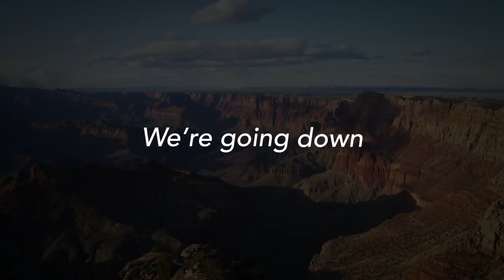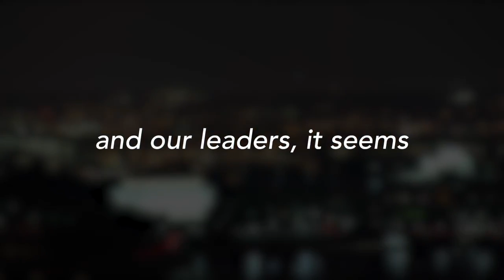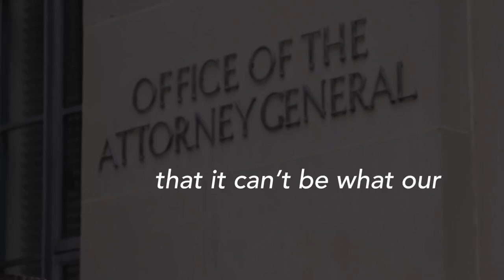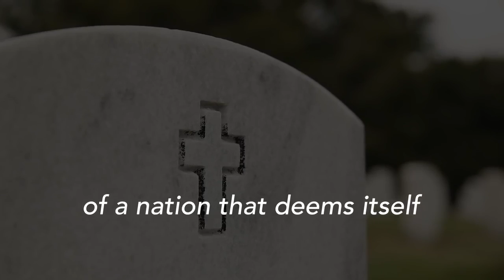"Undemocratic" lyric video performed by the Jay Sekulow Band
This is a lyric video for the original Jay Sekulow Band song "Undemocratic."